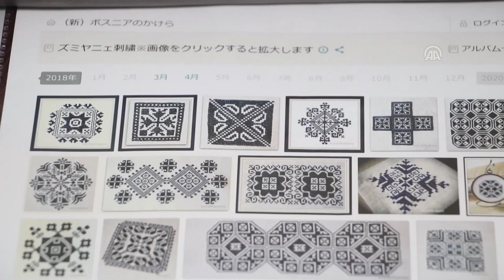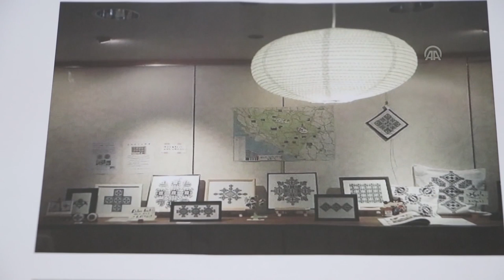Japanka Miho / Banja Luka (BN TV 2019) HD